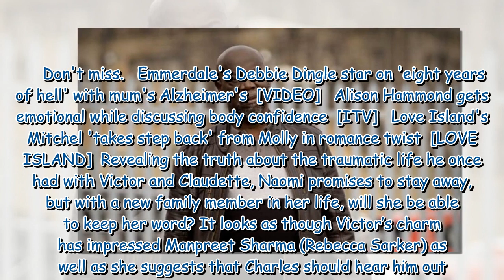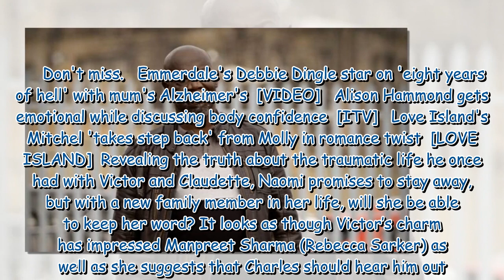Emmerdale’s Charles Anderson has family ‘torn apart’ as dad Victor causes drama